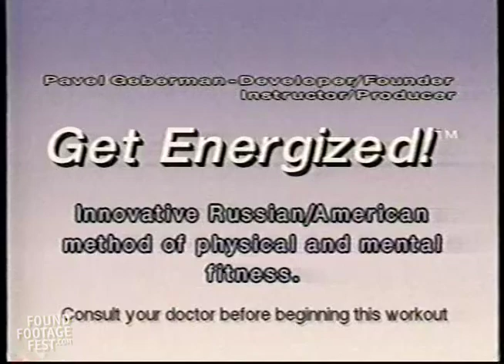Get Energized!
Pavel Goberman, a self-proclaimed fitness guru from Oregon, teaches you how to live forever and shake up your internal organs by jump roping. We want one of those "Get Energized!" tank tops.